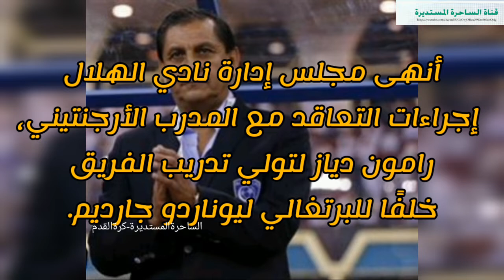الهلال| رسميًا.. الأرجنتيني رامون دياز مدربًا لنادي الهلال السعودي⚽كرة القدم العالمية - soccer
الأرجنتيني رامون دياز مدربًا لنادي الهلال السعودي بعد انهاء التعاقد مع “جارديم” بالتراضي⚽

أنهى مجلس
 ادارة نادي الهلال إجراءات التعاقد مع المدرب الأرجنتيني، رامون دياز لتولي تدريب الفريق خلفًا للبرتغالي ليوناردو جارديم.

وكان قد اجتمع رئيس نادي الهلال فهد بن نافل، مساء يوم الإثنين، مع المدرب البرتغالي جارديم في مقر النادي بشأن إنهاء عقده والالتزامات المترتبة عليه.

وفي وقت سابق، أبلغت إدارة الهلال، المدرب البرتغالي بالفعل بإنهاء العلاقة التعاقدية معه، في ذات الوقت الذي أشارت فيه لاقتراب إعلان تولي الأرجنتيني رامون ديازتدريب الفريق رسمياً.

وكان جارديم قد تسبب في غضب عارم لدى الجماهير الهلالية عقب الخسارة القاسية برباعية نظيفة أمام الأهلي المصري في كأس العالم للأندية واحتلاله المركز الرابع بالمسابقة.

@kora4kora87 ‏الهلال السعودي
 مدرب الهل
ال الجديد

نأمل منكم اذا اعجبكم الفيديو ومحتوى القناة فضلاً الاشتراك وتفعيل زر الجرس والمشاركة مع الاصدقاء